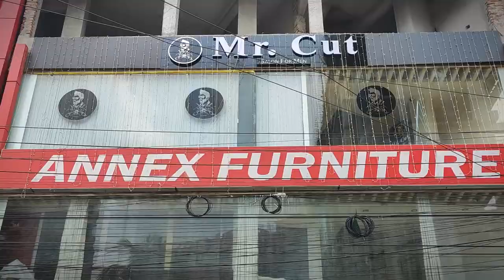Mr. Cut Salon Comilla. salon for Men